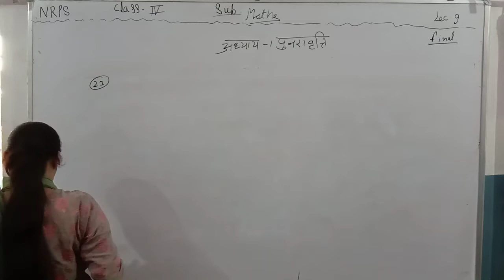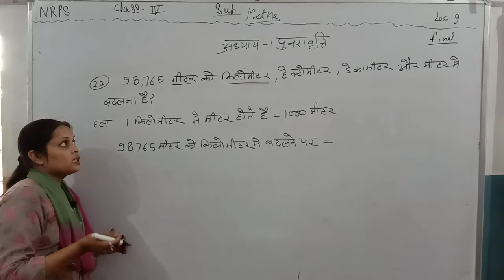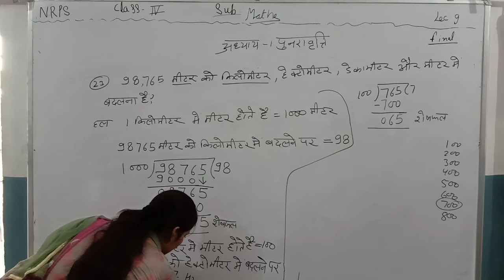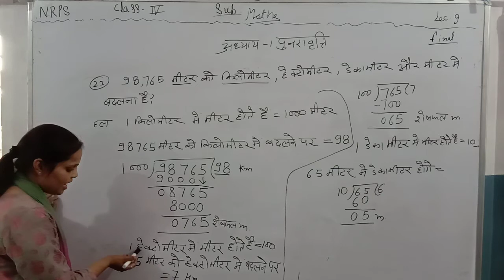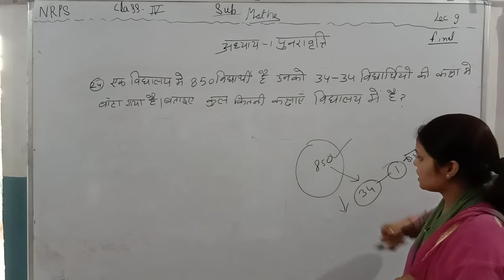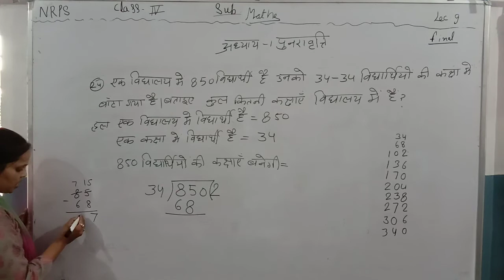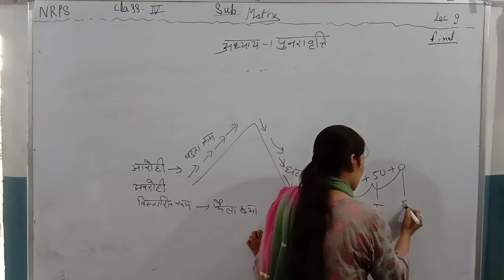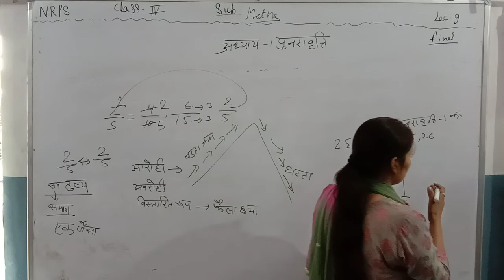NRPS CLASS=4, विषय=गणित, CHAPTER=1(पुनरावृति) ,LECTURE=9(FINAL)